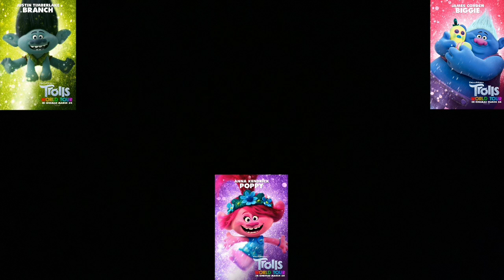Various Artists - Many Hits of Pop Medley (From Trolls World Tour)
Hope you love it all😊

All Rights Administered by RCA Records

*Artists: Justin Timberlake, Anna Kendrick, James Corden, Ron Funches, Walt Dohrn, Kunal Nayyar, Aino Jawo, Caroline Hjelt,

*Song: Trolls Two Many Hits Mashup
*Album: Trolls Two Many Hits Mashup
*Released: 03.13.20
*Company: DreamWorks Animation SKG